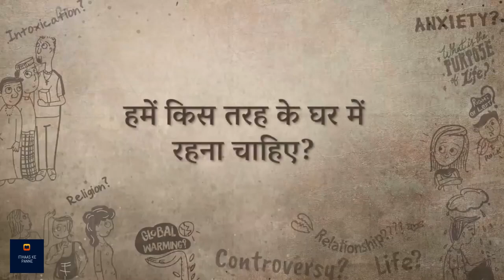हमें किस तरह के घर में रहना चाहिए? | Sadhguru Hindi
सद्गुरु हमें बता रहे हैं कि जिस घर में हम रहते हैं उसकी ज्यामिति का हम पर क्या प्रभाव पड़ता है।उम्मीद करते है की आप सब इस विडीओ को ध्यान से सुनेगे और अपने अपने विचार सोच समझ कर विवेक के साथ हमें कॉमेंट बॉक्स में भेजेंगे!